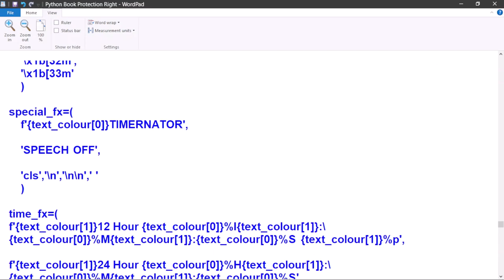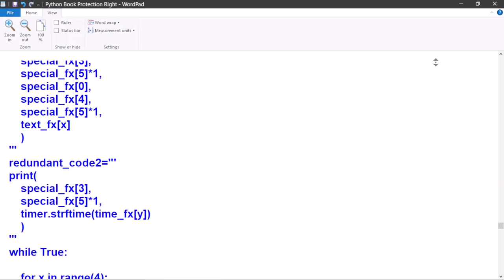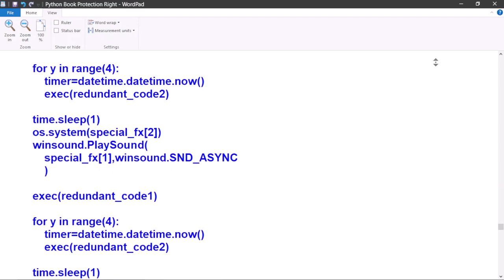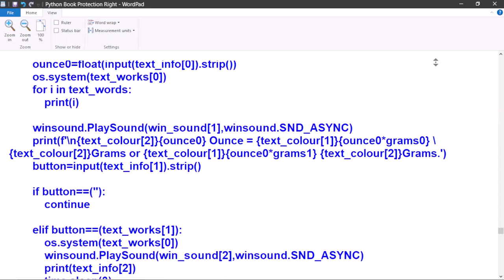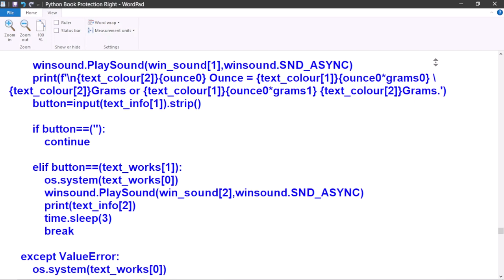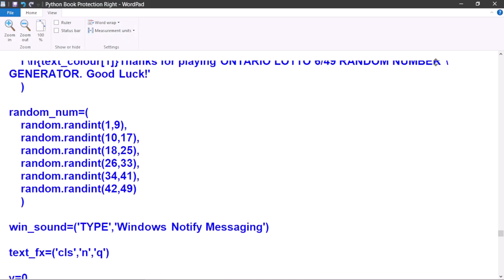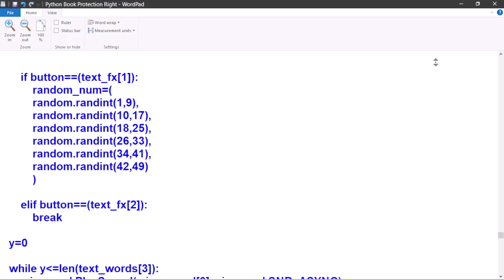Python Programmer's Glossary Bible: Wave Sounds and Projects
This full introductory Python programming video covers wave sounds and project examples in depth.

For those such as myself, who are quite new to object oriented programming, it takes about a good year or more to fully start to understand it. But with a little bit of practice and patience each and every single day, your Python programming skills will get sharper as you learn. You will make all kinds of mistakes along the way, but that’s also part of learning anything new. So let’s get started and take the journey into the knowledge of Python Object Oriented Programming Language with my "Python Programmer's Glossary Bible". Because great programming always starts with a great programmer’s manual.